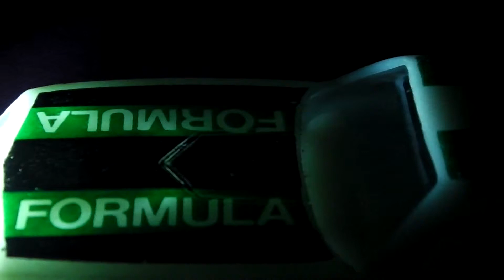Glowing Green Corvette.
Glow In The Dark Corvette.